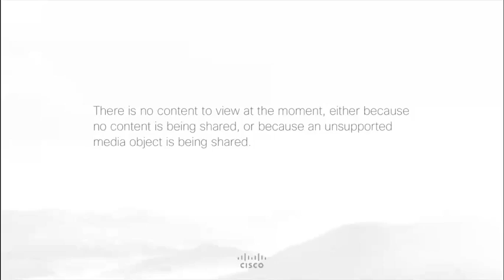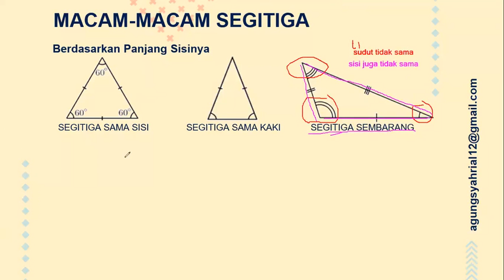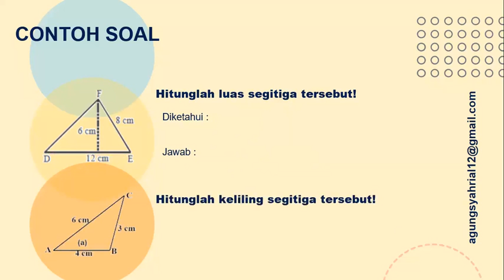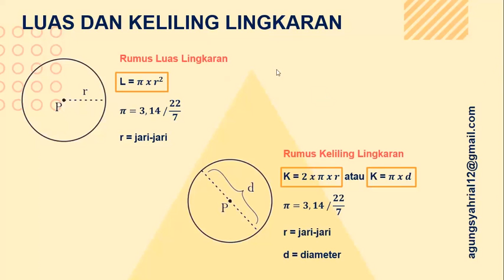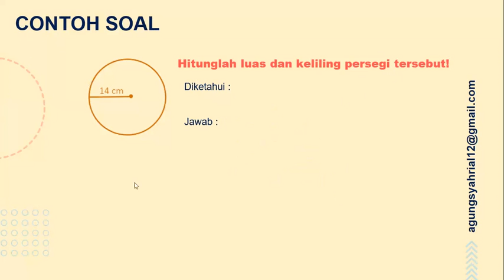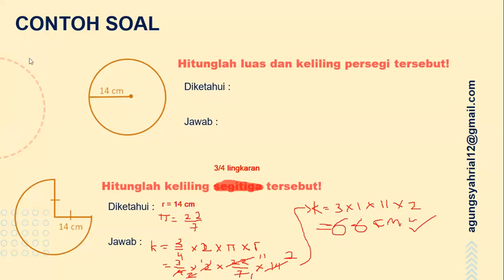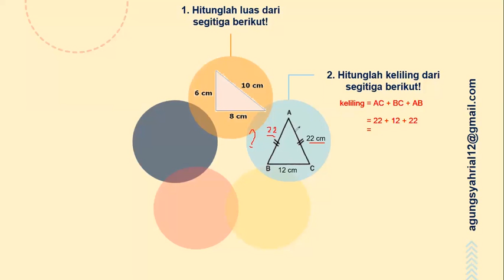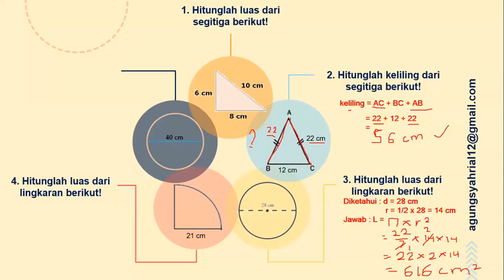Matematika SMALB Tuna Rungu - Segitiga dan Lingkaran oleh Agung Syahrial Nugroho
Halo, Sahabat Rumah Belajar, untuk mendampingi kalian yang sedang belajar di rumah, yuk simak video Belajar Bersama Bapak Agung Syahrial Nugroho dari SLBN 1 Jakarta, dengan materi Segitiga dan Lingkaran, mata pelajaran Matematika untuk SMALB Tuna Rungu Kelas XI.